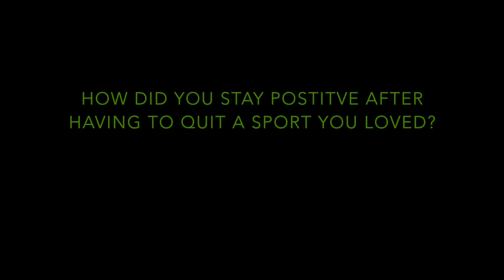Kendall York Spotlight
This video is about Kendall York Spotlight